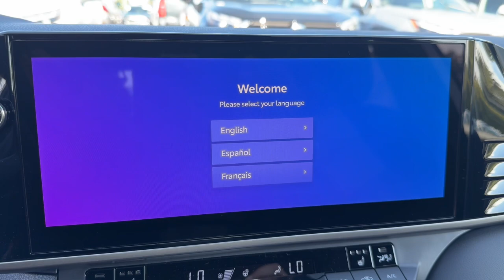2025 Toyota Camry Longwood, Orlando, Lake Mary, Sanford, Daytona Beach, FL RSU022965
02ps New 2025 Toyota Camry XSE available in Longwood, Florida at Parks Toyota. Servicing the Orlando, Lake Mary, Sanford, Daytona Beach, FL area.

Parks Toyota
1701 South Woodland Boulevard

02ps 2025 Toyota Camry XSE FWD eCVT 2.5L 4-Cylinder 16V DOHC 2.5L 4-Cylinder 16V DOHC Black Leather.Recent Arrival! 48/47 City/Highway MPG